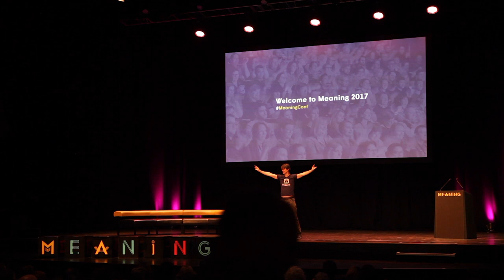Mark Stevenson l Opening remarks l Meaning 2017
Mark is the visionary evangelist for the future who brought his energetic approach to the whole of Meaning 2017 as our guest director and host. In his opening talk he sets out his hopes for a day full of conviction, optimism, purpose and connection.